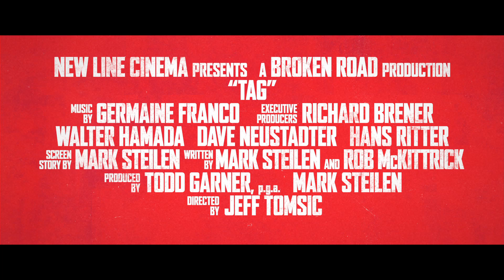CATCH ME! - Trailer #1 Deutsch HD German (2018)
Manche Dinge ändern sich nie. Verpasse nicht den witzigen Trailer zu CATCH ME!
Ab 26. Juli im Kino.

► Warner Bros. präsentiert den deutschen Trailer zum Film CATCH ME!. ► CATCH ME! - ab 26. Juli im Kino! DE Kanal für aktuelle Kinotrailer.

An einem Monat in jedem Jahr stürzen sich fünf Freunde in ein wildes, kompromissloses Fang-Spiel, das sie schon seit der ersten Klasse spielen. Sie riskieren Kopf und Kragen, ihre Jobs und ihre Freundschaft, um die anderen zu besiegen und den Schlachtruf ""Du bist…!"" brüllen zu können. In diesem Jahr fällt das Spiel zusammen mit der Hochzeit ihres einzigen unbesiegten Spielers. Das könnte ihn zu einem leichten Opfer machen. Doch er weiß, dass sie kommen … und ist bereit.

Nach einer wahren Begebenheit erzählt die Komödie ""Catch Me!"" von New Line Cinema eine Geschichte, die zeigt, wie weit manche Typen gehen, um der Letzte im Spiel zu sein. ""Catch Me!"" wurde inszeniert von Jeff Tomsic (Comedy-Central-Serie ""Broad City"") mit einem Ensemble, das angeführt wird von Ed Helms (die ""Hangover""-Filme, ""Wir sind die Millers""), Jake Johnson (Serie ""New Girl""), Annabelle Wallis (""Die Mumie""), Rashida Jones (Serie ""Parks and Recreation""), Isla Fisher (""Die Unfassbaren - Now You See Me""), Leslie Bibb (""Iron Man 2""), Hannibal Buress (""Bad Neighbors""), mit Jon Hamm (""Baby Driver"", Serie ""Mad Men"") und Oscar-Kandidat Jeremy Renner (""Tödliches Kommando"", ""The Town - Stadt ohne Gnade""). Das Drehbuch zu ""Catch Me!"" schrieben Rob McKittrick (""AbServiert"") und Mark Steilen (Serie ""Mozart in the Jungle"") mit der Drehbuchvorlage von Mark Steilen, nach dem Artikel ""It Takes Planning, Caution to Avoid Being It"" von Russell Adams aus dem Wall Street Journal. Der Film wurde produziert von Todd Garner und Mark Steilen, mit Hans Ritter, Richard Brener, Walter Hamada und Dave Neustadter als ausführende Produzenten. Zum kreativen Team gehören Kameramann Larry Blanford, Cutter Josh Crockett, Produktionsdesigner David Sandefur und Kostümdesignerin Denise Wingate. ""Catch Me!"" startet am 26. Juli 2018. New Line Cinema präsentiert eine Broken Road Production: ""Catch Me!"" wird vertrieben von Warner Bros. Pictures, eine Warner Bros. Entertainment Company.

Folge CatchMe auf
warnerbrosde

► Warner Bros. Pictures präsentiert:
Titel: CATCH ME! (OT: Tag)
Film Release: ab 26. Juli im Kino!
Genre: Comedy